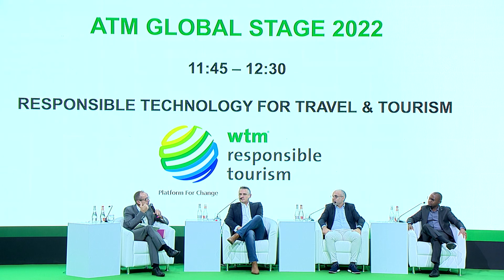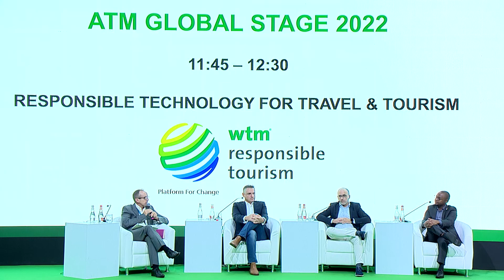Responsible Technology for Travel & Tourism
"The tourism industry - travel, hospitality and attractions - has developed a bewildering range of tech solutions. For this panel, we have chosen speakers who can look behind the brochures and the sales pitch to share what they have learnt about what works, what doesn't and why?
 Keith Bradley, Managing Partner, Globally will be moderating the panel.
 Globally is about supporting businesses in taking sustainable action. Globally urges businesses to take a fresh look at technologies many of which can improve bottom lines as well as reducing environmental footprints. Keith and his colleagues in Globally share the aspirations of the Responsible Tourism movement, together we can change the world for the better."